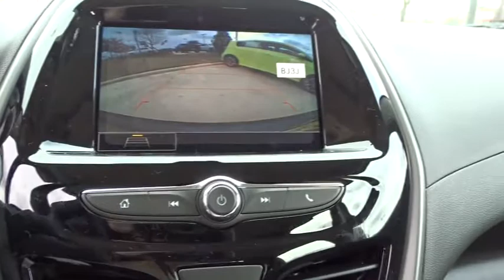2019 Chevrolet Spark San Antonio, Houston, Austin, Dallas, Universal City, TX C19575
2019 Chevrolet Spark

Gunn Chevrolet
12602 IH 35 North

2019 Chevrolet Spark LS 30/38 City/Highway MPG The 2019 Chevrolet Spark is a small wonder. Bold design and vibrant new colors make the Spark the subcompact car thats easy on the eyes and hard to ignore. Nimble handling and an efficient, EPA-estimated 38 MPG highway and its 1.4L engine make this fun-size car perfect for hitting the open road. The Spark offers a range of convenient features for staying connected on the road, including built-in Wi-Fi, 7in color touchscreen infotainment display, Apple CarPlay and Android Auto compatibility, 2 USB ports and Chevrolet Connected Access and myChevrolet app access. Youll also find a comprehensive suite of safety features such as low speed forward automatic braking that will trigger when the system detects a front end collision between 5 and 37mph, forward collision alert, lane departure warning to prevent you from drifting out of your lane or merging at an inopportune time, rear park assist and a standard rear vision camera that displays the rear view on the infotainment touchscreen. The 2019 Chevrolet Spark is here to help you stay safe, plugged in and turning heads on your next adventure.